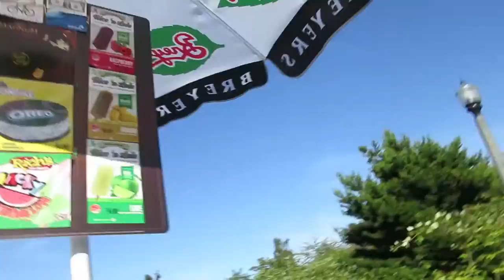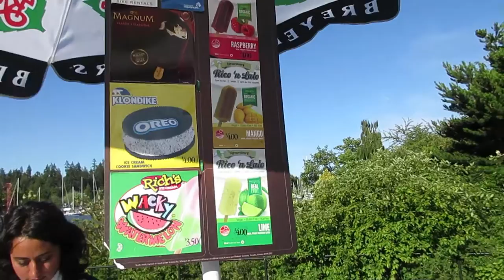I Love Vancouver #5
Just spent the afternoon in Stanley Park with ma fam (cousin) Ken!~
We were suppose to rent a bike for him and bike around Stanley, but I didn't realize I forgot my debit, so we just took turns on my bike.
Also RCMPs in horses, yeeee!~

I tried to experiment more editing on this video, rather than just stitching videos together. It's much shorter compared to my previous ones too, plus it has background music!!!

A tip I learned after this video: It's better to make a shorter video, and spend more time to edit it, than stitching a long video together.

"Human-na" = "The End" in Bisaya

Flickr: @ellezorose